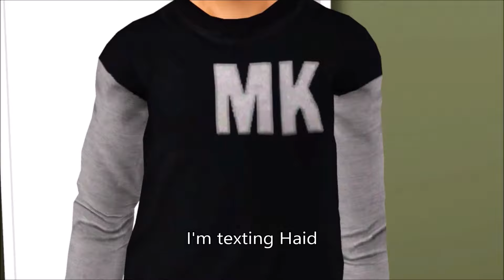TEENS. EPISODE 6 [Unbreakable [sims 3 series]]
Episode 6 is here guys, so much drama in this episode, EJ has completely fallen out with Haid and Poppy is up to something as usual and it won't surprise anyone when she calls Alfie out in front of all his friends!

You don't have to have watched Unbreakable series itself to understand this series, there will be references but I would appreciate it if you would check it out.

Thanks for your support of my channel guys...it means a lot!

☨ TWITCH [I haven't streamed in a while but you're welcome to follow incase I do get back into it]

MS x